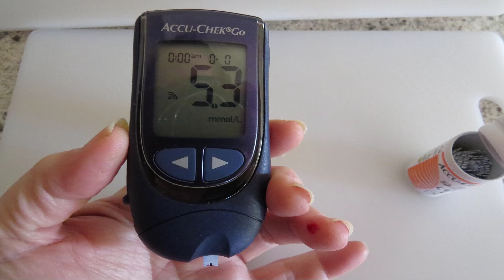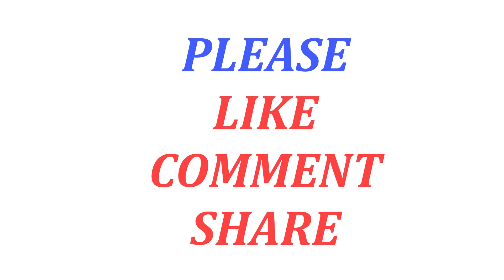Type 2 Diabetes and Oral Health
Sort 2 Diabetes and Oral Health.

The connection between type 2 diabetes and oral wellbeing:.

Diabetes influences your body's capacity to use glucose, or glucose, for vitality. Diabetes can cause numerous difficulties. These incorporate nerve harm, coronary illness, stroke, kidney infection, and even visual impairment. Another basic wellbeing confusion is gum infection and other oral medical issues.

As per the American Diabetes Association, individuals with diabetes are at higher hazard for gingivitis, gum malady, and periodontitis (extreme gum disease with bone annihilation). Diabetes influences your capacity to ward off microscopic organisms that can cause gum diseases. Gum malady can likewise influence the body's glucose control.

Diabetes is related with expanded hazard for thrush, a sort of contagious disease. Furthermore, individuals with diabetes are probably going to have a dry mouth. This has been related with expanded hazard for mouth ulcers, soreness, pits, and dental diseases.

What the examination says:.

A recent report distributed in the diary BMC Oral Health took a gander at 125 individuals with type 2 diabetes. Analysts estimated factors including missing teeth, the rate of periodontal ailment, and the measure of detailed dental dying.

The investigation found that a mix of the more drawn out individuals had diabetes, the higher their fasting blood glucose, and the higher their hemoglobin A1C (an estimation of a man's normal glucose more than three months), the more probable they were to have periodontal infection and dental dying.

The individuals who did not report watchful self-administration of their condition will probably have missing teeth than the individuals who worked to control their glucose levels.

Hazard factors:.

A few people with diabetes are at more serious hazard for oral medical issues than others. For instance, individuals who don't keep up tight control over their glucose levels will probably get gum malady.

Likewise, in the event that you smoke and have diabetes, you're at a more serious hazard for oral wellbeing worries than somebody who has diabetes and doesn't smoke.

As indicated by the National Institutes of Health, in excess of 400 solutions have been connected to dry mouth. These incorporate solutions normally used to treat diabetic nerve agony, or neuropathy. You can ask your specialist or drug specialist if your medicines may build your hazard for dry mouth. If necessary, a dental specialist can endorse oral flushes that can decrease dry mouth manifestations. Sans sugar capsules to ease dry mouth are accessible without a remedy at generally drug stores.

Cautioning signs:.

Gum malady identified with diabetes does not generally cause side effects. Consequently, it's imperative to make and keep general dental practitioner arrangements. In any case, there are a few side effects that could show that you're encountering gum sickness. They incorporate:.

*bleeding gums, especially when you brush or floss.

*changes in the way your teeth appear to fit together (or "malocclusion").

*chronic terrible breath, even in the wake of brushing.

*gums that seem to pull far from the teeth, which may make your teeth look longer or bigger in appearance.

*permanent teeth that start to feel free.

*red or swollen gums.

Counteractive action:.

The most ideal way that you can forestall diabetes-related inconveniences in your dental wellbeing is to keep up ideal control over your glucose levels. Check your glucose consistently and tell your specialist in the event that you can't control your levels with eat less, oral medicines, or insulin.

You ought to likewise take superb care of your teeth through general brushing, flossing, and dental practitioner's visits. You may need to inquire as to whether you have to make more general visits than the twice yearly suggestion. In the event that you do see any notice signs for gum malady, look for prompt dental treatment.

Check your mouth for variations from the norm on a month to month premise. This incorporates searching for regions of dryness or white fixes in your mouth. Draining regions are likewise cause for concern.

In the event that you have a dental methodology booked without your glucose being under control, you may need to put off the system on the off chance that is anything but a crisis. This is on account of your hazard for post-technique contamination is expanded if your glucose levels are too high.